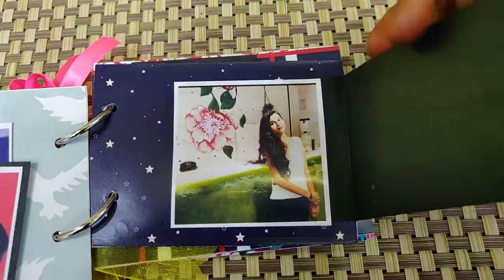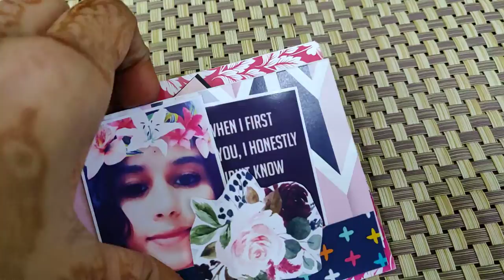Mini album | ring album | birthday album